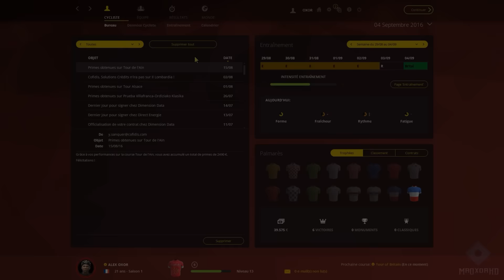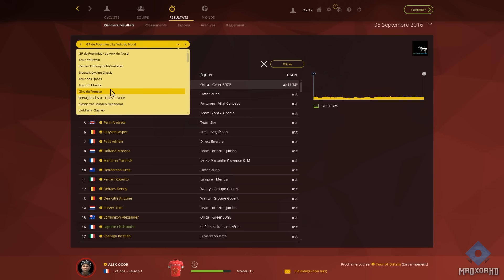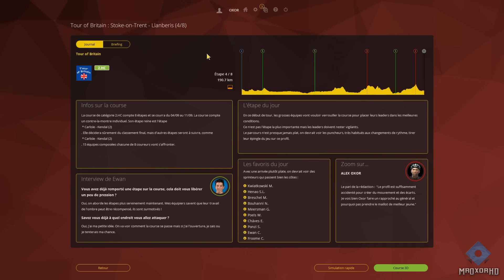Pro Cycling Manager 2016 Mode Pro Cyclist Ep 21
Sondage : Oui, je veux que tu continue durant tt l'été cette serie a 13h tout les jours
Non, je veux que tu continue la série mais seulement 2-3 fois par semaine le soir.

Let's Play Pro Cycling Manager 2016 Mode Pro Cyclist

Tout l'été retrouve le mode pro cyclist à 13h tout les jours !